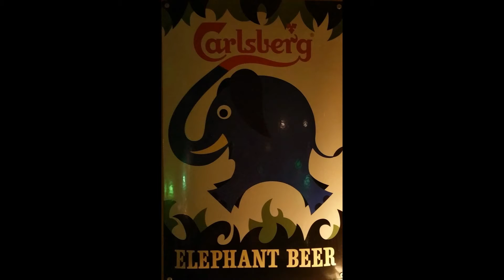Helge Kaj's Trio With Friends - June 3, 2016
Copenhagen, June 3, 2016

Helge Kaj (clarinet & voc, band leader), John Stygge Andreasen (bass), Arild Holm (banjo), Bernhard Petersen (cornet & voc), Peter Øhrtoft (sax & voc), Ole Quistgaard (violin)

Quite true to their reputation, Helge Kaj's Friends were quick to get the audience up and kicking in one of the  best evenings at Hvide Lam, in one of the hottest nights, temperature (27 ¤C outside) and music-wise, inside). It sparked a wonderfully enjoyable  summer-evening!

00:05  Everybody Loves Saturday Night
04:17  On The Sunny Side Of The Street
09:36  June Night
14:54  Saint Louis Blues
21:07  Basin Street Blues
23:30  We'll Meet Again

00:05  Everybody Loves Saturday Night
This is a political Song! Yes! In 1950, Britain put a curfew in Nigeria, Africa, and it sparked an independance revolt, that forced Britain the colonial Power to lift the curfew on a saturday night!

04:17  On The Sunny Side Of The Street
Grab your coat and get your hat
Leave your worries on the doorstep
Life can be so sweet

Can't you hear the pitter-pat
And that happy tune is your step
Life can be complete

I used to walk in the shade with my blues on parade
But I'm not afraid...this rover's crossed over

If I never had a cent
I'd be rich as Rockefeller
Gold dust at my feet

09:36  June Night

So give me a June night
A little moonlight and you

With all your charms
Neath stars above
And we'll make love

So hold me, I'll fold you
Then dreams will come true

23:30  We'll Meet Again
We'll meet again
Don't know where
Don't know when
But I know we'll meet again some sunny day
Keep smiling through
Just the way you used to do
'Till the blue skies chase the dark clouds far away

I want you, please, say hello
To the folks that I know
Tell them I won't be long
They'll be happy to know
That as you saw me go
I was singing this song

Don't know when
Don't know where